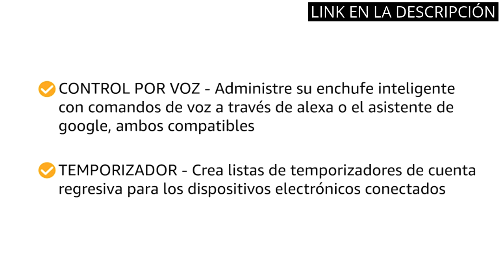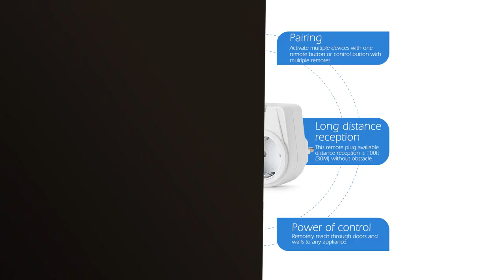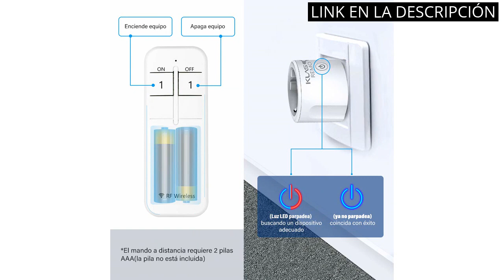a distancia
Todos los productos

✋  Aquí están a distancia
los 6 mejores enchufes con mando a distancia para un hogar inteligente disponibles en el mercado.

🔽🔽🔽 ENLACES DE COMPRA ENCHUFE CON MANDO 🔽🔽🔽

1) TP-Link Tapo P110 - Mini Enchufe Inteligente Wi-Fi (con Monitoreo Energético) ,Programar el Encendido/Apagado, Ahorro Energía, Compatible con Alexa y Google Home

2) 2300W Enchufes Inalámbricos Inteligentes, Enchufe con Mando a Distancia, 3 Enchufes de Radio con 1 Mando a Distancia, Interruptor Juego de Enchufes para Electrodomésticos, Rango de operación 70m

3) Enchufes Inalámbricos, TOUCHXEL 1000W Enchufe con Mando a Distancia con 12 Canales, 5 Enchufes de Radio con 2 Mando a Distancia para Electrodomésticos, Rango de Operación 30m

4) Enchufe Inteligente, Enchufe con Mando a Distancia,Enchufe con 1 Control Remoto Enchufe Smart 16A Smart Plug

5) sonero juego de enchufes controlados por radio: 1 enchufe controlado por radio y 1 control remoto por radio, 1100 vatios, alcance máximo de 30 m, interior, blanco

6) TESSAN Enchufes Inalámbricos con Mando a Distancia

00:00 - Intro
00:06 - 1) TP-Link Tapo P110 - Mini Enchufe Inteligente Wi-Fi...
00:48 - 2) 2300W Enchufes Inalámbricos Inteligentes, Enchufe con Mando...
01:22 - 3) Enchufes Inalámbricos, TOUCHXEL 1000W Enchufe con Mando a...
01:58 - 4) Enchufe Inteligente, Enchufe con Mando a Distancia,Enchufe...
02:28 - 5) sonero juego de enchufes controlados por radio: 1...
03:05 - 6) TESSAN Enchufes Inalámbricos con Mando a Distancia...
03:39 - Outro